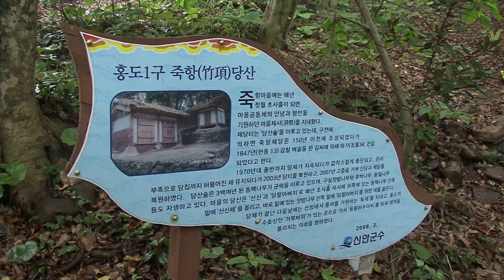신안홍도.홍도일몰. 섬 전체가 빼어난 절경.천연 기념물.청암의여행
홍도는 사암과 규암의 수직절리에 의해 만들어진 섬.
규암으로된 이섬의 바위가 홍갈색을 띠고 있어 홍도라 불리운다.
청암의여행